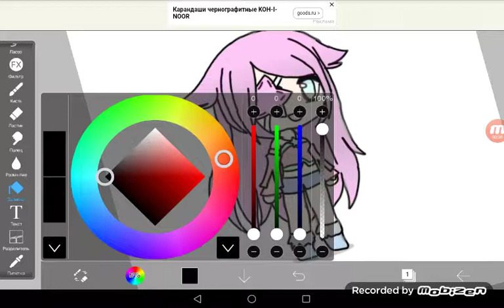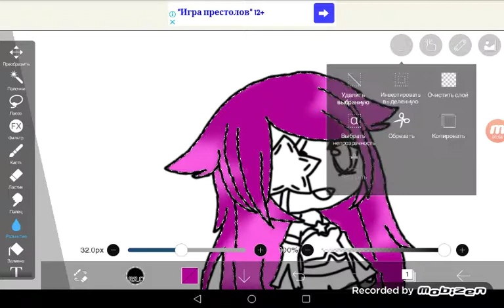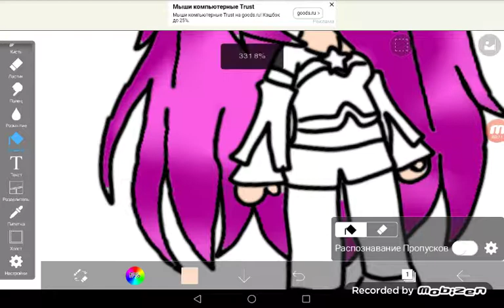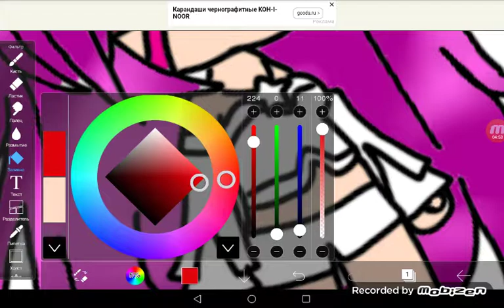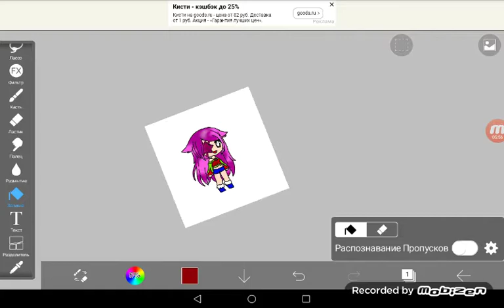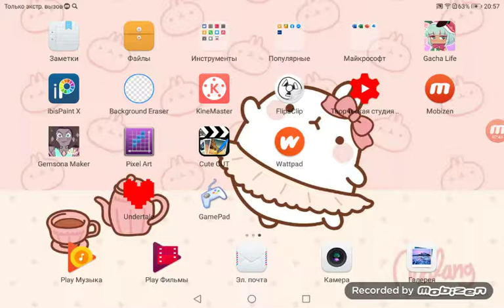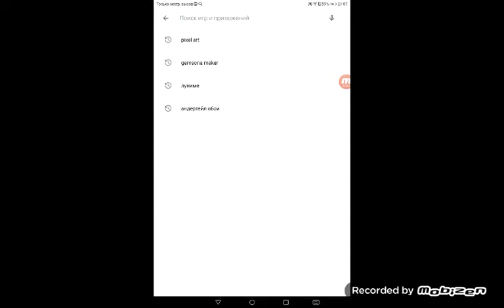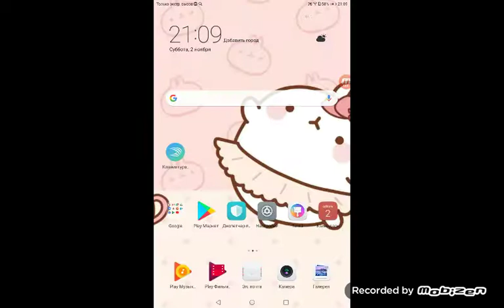Небольшой стрим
Я все делала на планшете